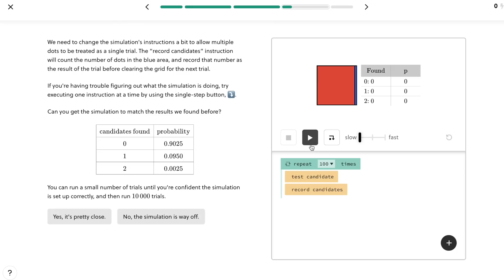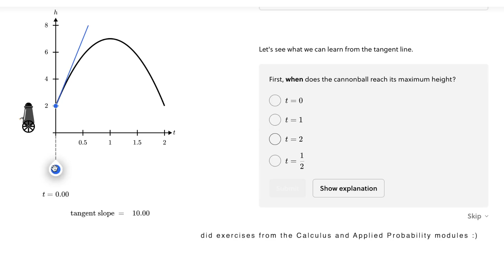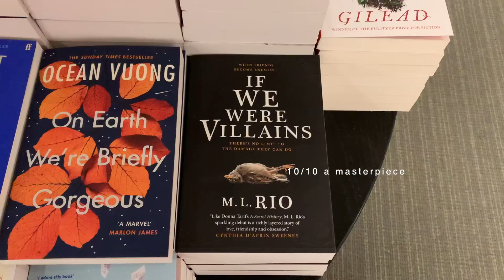Weekend in the life of a Software Engineer | work, tennis, gym, friends VLOG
🤓 about
hey, i’m Jackie! I’m a self-taught software engineer based in London. I have a degree in mechanical engineering and started my career 3 years ago as an aerospace engineer. I got into coding by writing scripts to automate simulation workflows and taught myself web development at home. Thank u for watching! 🧡

📖 chapters
0:00 intro
01:46 work updates
03:45 lunch
04:18 work afternoon
04:26 house chores
05:47 gym
07:09 i'm bad at math
08:34 tennis jackie
09:29 saturday with Joana
11:45 sunday